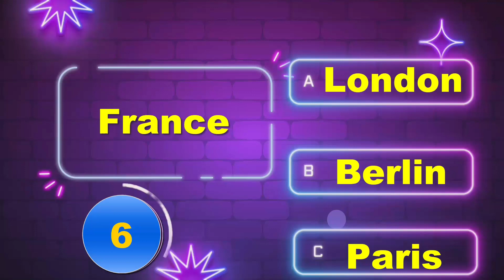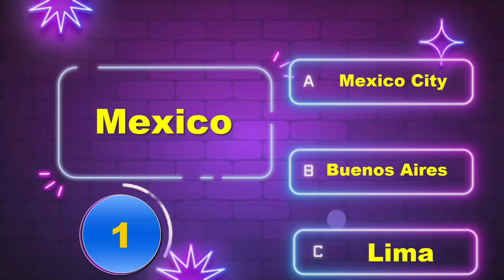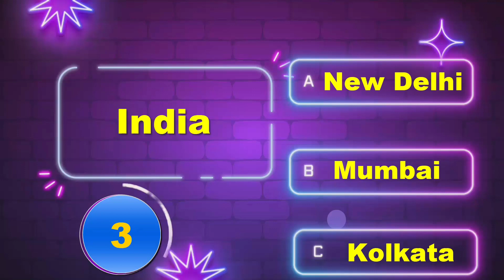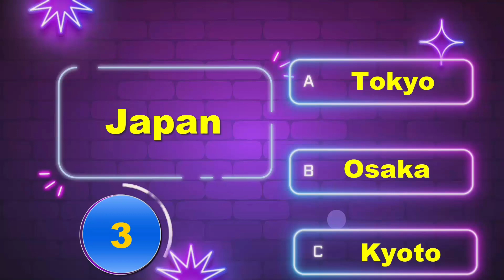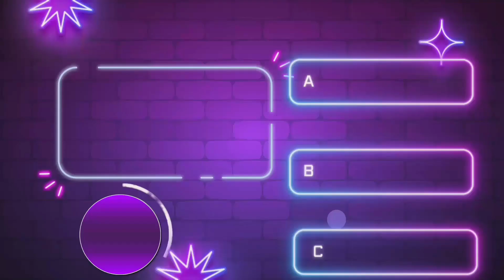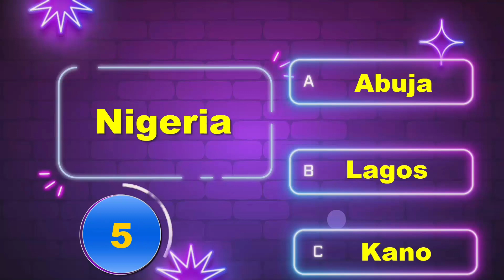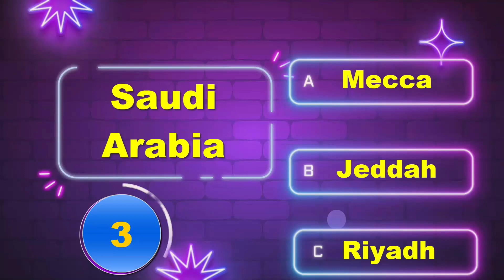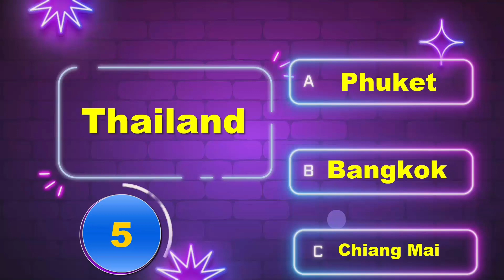Challenge of identifying the capitals of the countries of the world. Test yourself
The challenge of knowing the capitals of the countries of the world. Test yourself with a powerful test